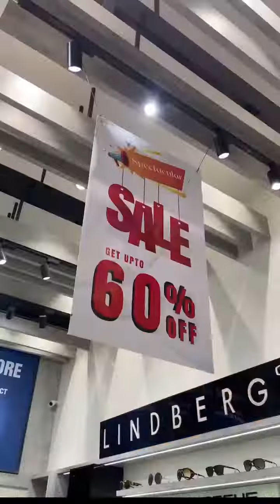Sale at mittal optic sambhajinagar (Aurangabad)